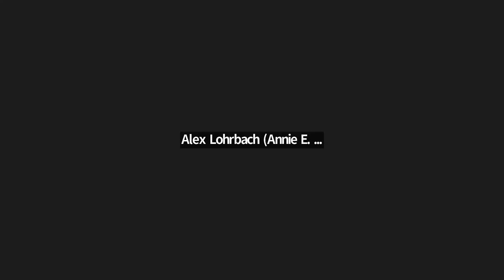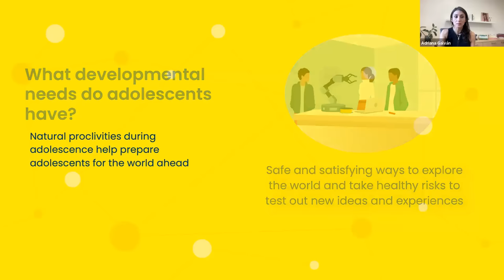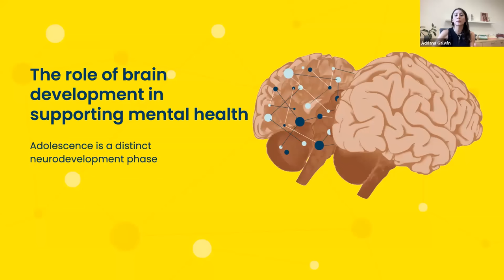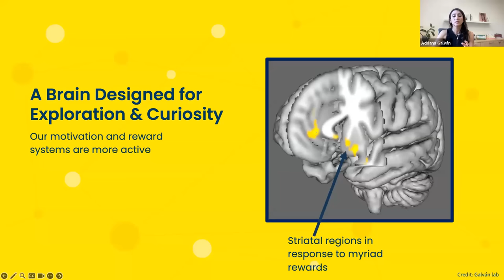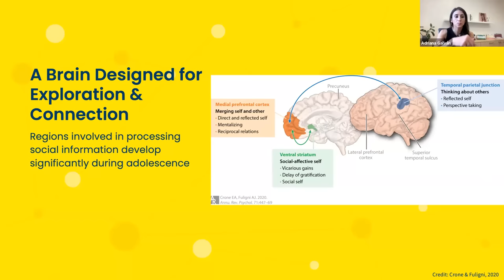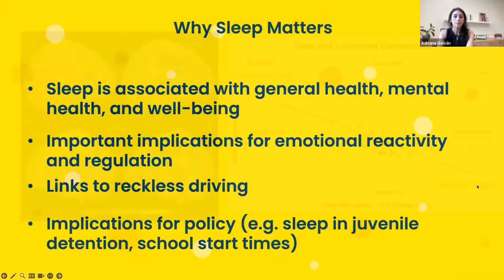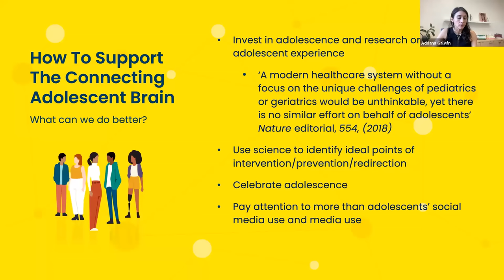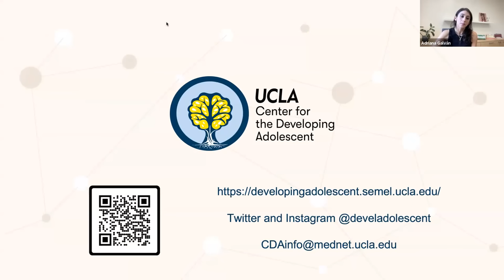The Stages of Ado­les­cent Brain Development With UCLA's Adri­ana Galván, Ph.D.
This webi­nar pro­vides insights into ado­les­cent brain devel­op­ment and shows how bet­ter under­stand­ing this devel­op­men­tal peri­od can inform and improve pro­grams and ser­vices focused on youth well-being.

With an exper­tise in ado­les­cent brain devel­op­ment, Adriana Galván is a pro­fes­sor of psy­chol­o­gy and the dean of Under­grad­u­ate Edu­ca­tion at Uni­ver­si­ty of Cal­i­for­nia, Los Ange­les (UCLA). She is also the co-exec­u­tive direc­tor of the UCLA Cen­ter for the Devel­op­ing Ado­les­cent. Her research focus­es on char­ac­ter­iz­ing the neur­al mech­a­nisms under­ly­ing ado­les­cent behav­ior to inform pol­i­cy (e.g., juve­nile justice).

CHAPTERS
00:00 Welcome
01:40 Introduction of the Speaker
04:15 Importance Adolescent Brain Development
05:00 What is Adolescence
06:45 Why Adolescence Is Special
09:00 What Developmental Needs do Adolescents Have
13:45 The Role of Brain Development in Supporting Mental Health
21:15 The Connecting Brain
28:40 The Importance of Sleep for Adolescent Brain Development
32:15 Why Sleep Matters
37:45 How to Support the Connecting Adolescent Brain
41:50 The Importance of Framing When Communicating About Adolescents
50:15 Q&A and Closing Remarks